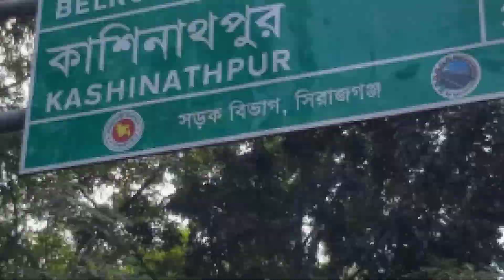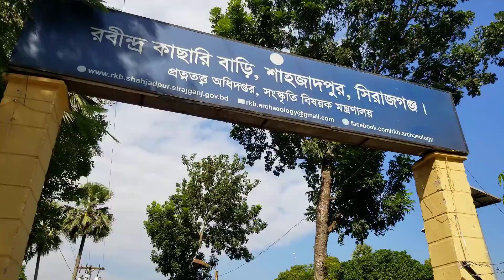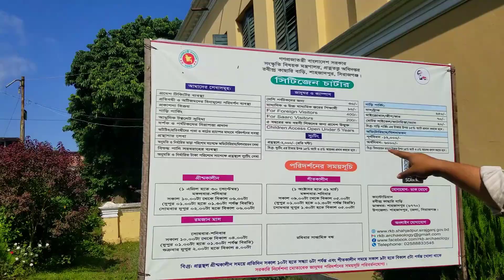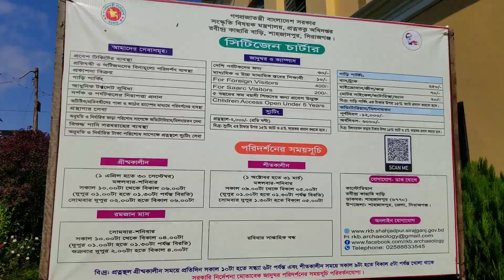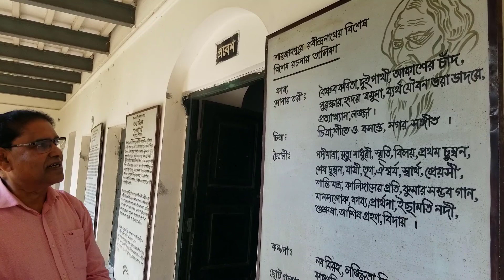রবীন্দ্র কাছারি বাড়ি || Rabindra kachari bari at Shahjadpur in Sirajganj BD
এখানে অনেক দর্শনার্থী ভ্রমন করতে আসে ।
রবিন্দ্র কাছারি বাড়িটির উপরতলায় কবির অনেক জিনিষপত্র রাখা আছে।